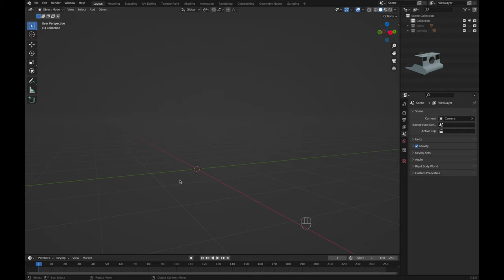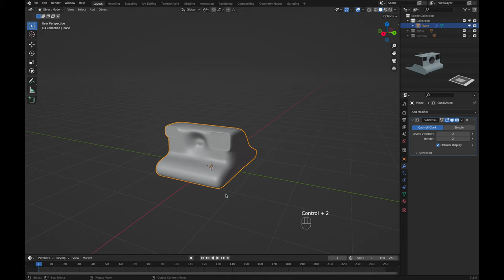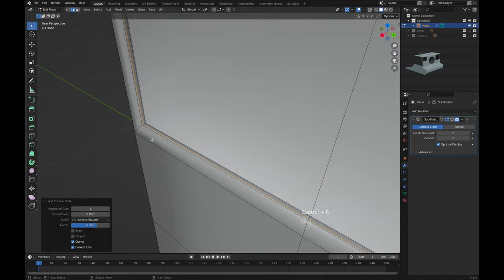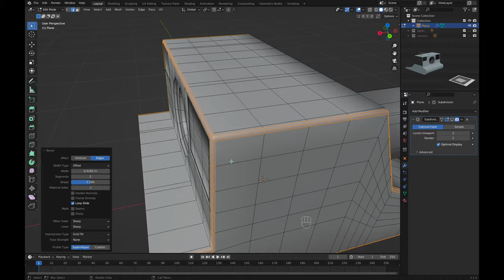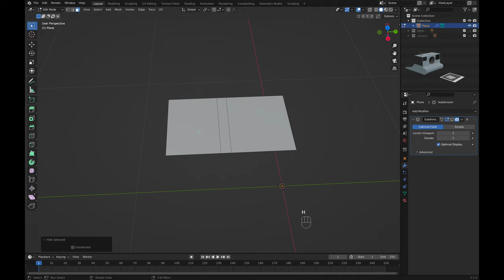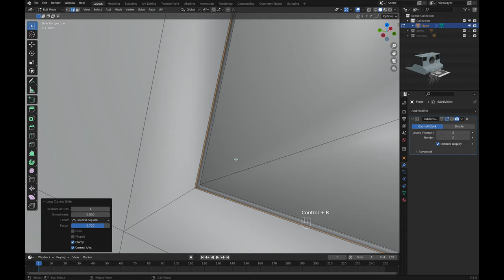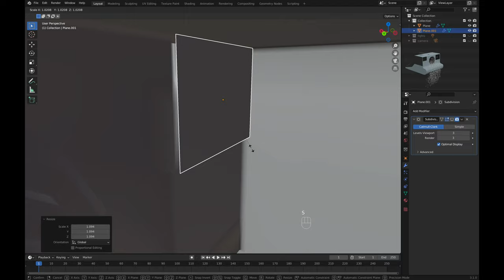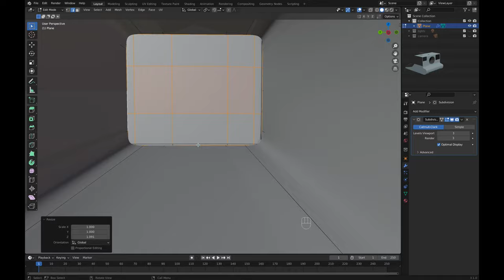Polaroid Camera Blender Tutorial - Part I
Part I - Creating Polaroid Camera Model.
Part II - Final Materials used in the Thumbnail.
Part III - Creating Polaroid Picture Model and Short Animation.
Part IV - Creating Reveal Effect with Geometry Nodes.

Chapters

0:00 - Camera Base
2:24 - Camera Details I
6:12 - Camera Details II
8:20 -  Top Buttons
12:14 - Back Button
14:22 - Edit I
16:48 - Vertex Clean
17:50 - Edit II
18:19 - Last Adjust